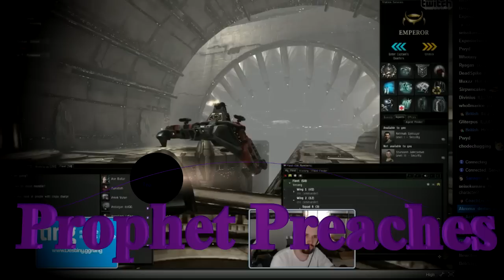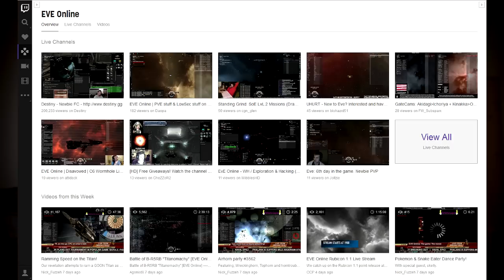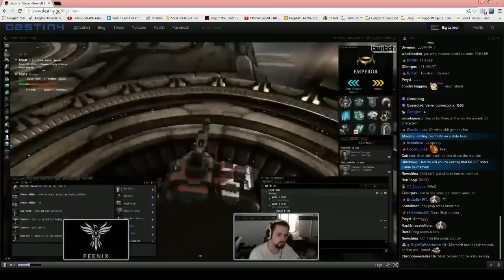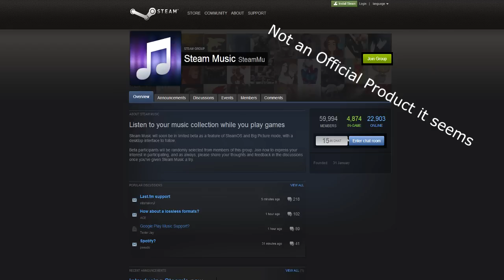Prophet Preaches #8: Duke Nukem: MD, Streamer Destiny switches to Eve and Steam Music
In todays episode we go into the posibility for a new Duke Nukem game, Steven Destiny Bonnell II switches to EVE and Steam music app

Follow us and love us!

Most of our music is made by one man, give him some love!